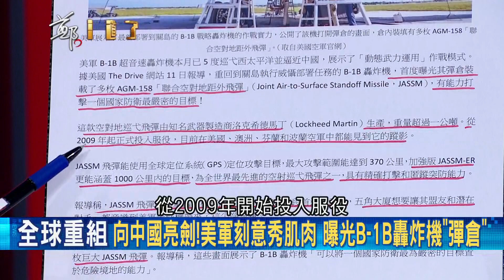新冷戰時代!?美軍秀B-1B轟炸機"旋轉彈倉"滿滿實彈向中國亮劍!美B-1B巡弋填補航母打擊群空窗?│鄭弘儀 主持│【鄭知道了軍事】20200513│三立iNEWS